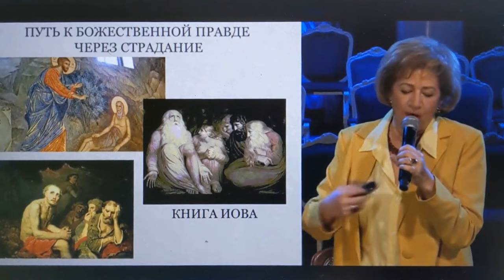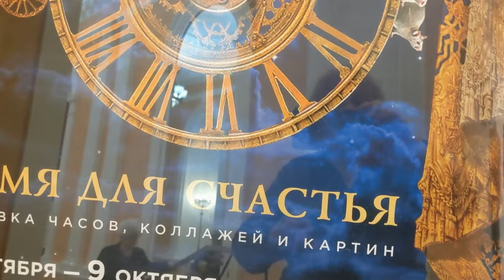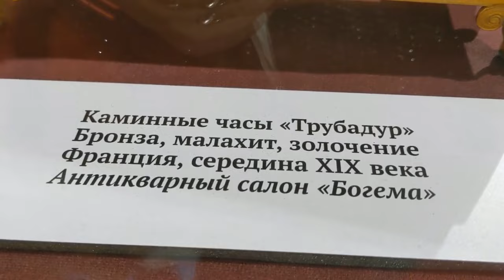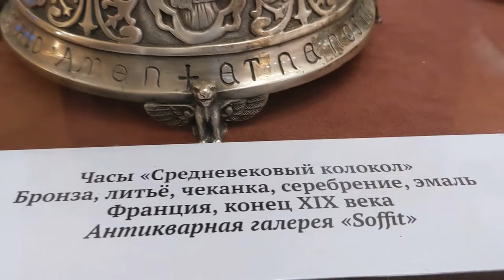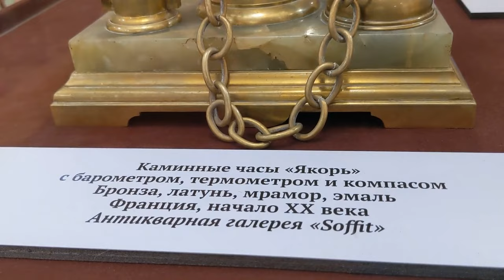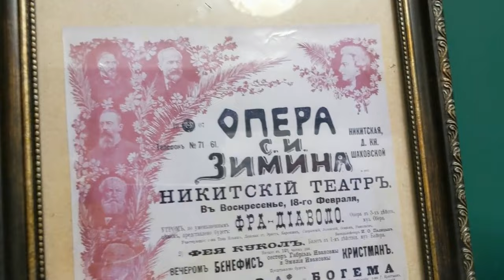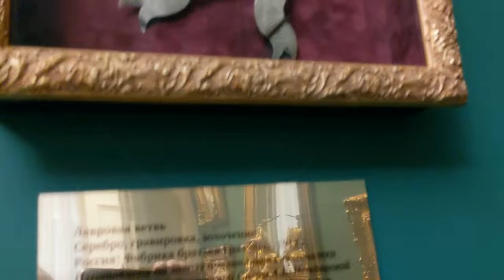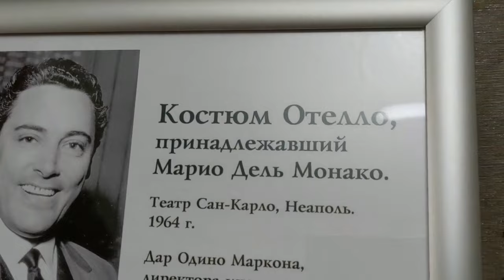Набукко в Геликон-опере. Старинные часы из антикварных салонов. Антиквариат.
//опера//Геликон опера//антиквариат//антикварные салоны//бронза// Понемногу улеглись яркие, впечатления от посещения Геликон-оперы, а ранее - усадьбы XVIII века. Все исторические залы, кроме белоколонного зала княгини Шаховской, как раз того, в котором я бывала раньше, были открыты. На втором этаже работала выставка часов, коллажей и картин "Время для счастья". В зале "Тихонов" рассказывали для всех желающих об истории создания Геликон оперы.